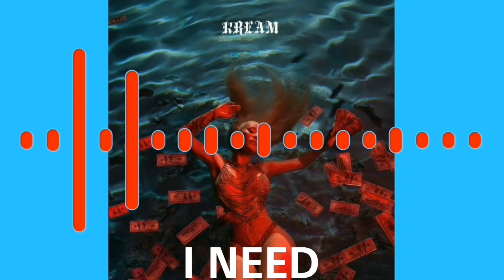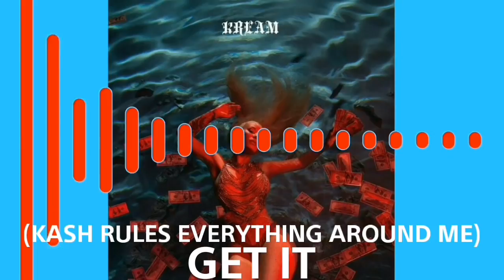Iggy Azalea - Kream ft. Tyga (Lyric Video)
Iggy Azalea - Kream ft. Tyga

Label: Island

Songwriters:
Amethyst Kelly
Ronald Spence Jr.
Michael Stevenson
Nima Jahanbin
Paimon Jahanbin
Isaac Hayes
David Porter
Russell Jones
Gary Grice
Clifford Smith
Robert Diggs
Dennis Coles
Jason Hunter
Corey Woods
Lamont Hawkins

Produced by:
Ronny J
GT
Wallis Lane

Lyrics:
First you get the money
Then you get the power
Respect
Hoes come last

Ay, get it, get it, get it, get it, get it, get it, get it, get it
Ay, get it, get it, get it, get it, get it, get it, get it
Get it, get it, get it
(Kash rules everything around me)

Uh, open up the safe, bitches got a lot to say (raw)
Pussy in your face, that'll put you in your place (boom)
7 letters on the plate, fuck you when I brake (bitch)
I got cars, I got bags, I got real estate (cash rules)
Foreplay, I ain't come to play (huh)
I got big fish money, he gon' bite the bait (yeah)
Can you drop it down, make that ass talk to me?
Keep that energy, gone off the Hennessy
Ass, I need my bag quickly
Separate 6 degrees, bitches think they knowin' me
Sex Pistols, Sid Vicious, wet you when it's horny
Cash, in this bitch shinin'
Dressed in designer, she could get grimey
And it's perfect timing, gin with the tonic
Bella Hadid, homie could get it

Ass
Cash, cash
Ass, bags
Bag

Ay, get it, get it, get it, get it, get it, get it, get it (bag)
Get it, get it, get it, get it

(Uhuh) Ass rules everything around me
Deep in that pussy, ya I'm drowning
A shark in the water, how you found me?
Best get from 'round me (I'ma dog)
I go hunting like a bounty (woof)
(Cash rules) Ya, make my own rules
Tattoos on that ass, she do night school
Welcome to the players club, Ice Cube
Diamonds might make the news (uh)
Bitch that's photoshop like rappers with that autotune (cash, uh)
Uh, your cheques is not a proof
RM 52, anoscope, water proof
Niggas talk a lot of boof, 'til they outside the booth
My niggas like golden state, inbound, pull up and shoot (swish)

Cash
Cash, ass
Ass, bags
Bag

Get it, get it, get it, get it, get it, get it, get it, get it (ass, bags)
Get it, get it, get it, get it, get it, get it, get it (bag)

Ass rules everything around me
Deep in that pussy, got him drowning (drownin', drownin')
A shark in the water, how you found me? (found me, found me, found me, found me)
Cash rules (Get the money)
Cash rules (Dollar dollar bill y'all)